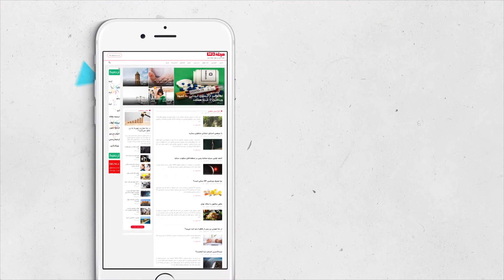حقایقی درباره فضا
فضا با وسعت و گستردگی‌اش بسیار شگفت انگیز است و وجود تریلیون‌ها اجرام آسمانی در میلیارد‌ها کهکشان در فضا، تقریبا برای مغز انسان غیر قابل درک است. این فضای ناشناخته همواره پر از شگفتی بوده و هر بار حقایق جالب و خیره‌کننده‌ای درباره آن کشف می‌شود.